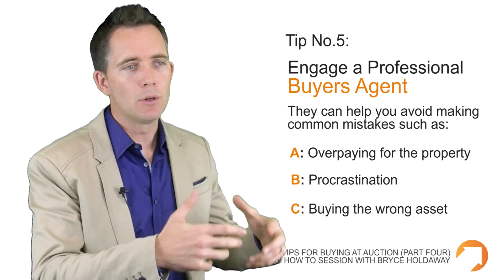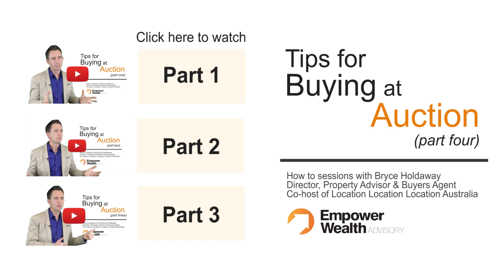Tips for Buying at Auction - Part Four - Buyers Agents Tips Bryce Holdaway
For this last part of Bryce's Top tips for buying at auction, Bryce shares his final tip - engage a professional buyers agent. Quite often, people would be quite concern on the price but what is not commonly known is that there are a few services that a buyers agent offers and sometimes, it is worth paying a small fee rather than making a long term mistake.

Empower Wealth is a multi-award professional property and financial advisory firm. Our team of qualified and experienced professionals offer independent and tailored property investment advice and buyers agent services, along with fully integrated mortgage broking and financial planning services to best meet our clients, needs.

Whether it is buying your first home, finding the right home loan, or planning your wealth strategy for your long-term investment goals, Empower Wealth Advisory can help you.

At Empower Wealth, we are not just a firm that provides property investment advice. We are also passionate about education and creating awareness in the property industry and the financial investment industry. With this in mind, we have produced a vast array of educational content through our newsletters, How to Sessions and special reports and had contributed to various media channels such as ABC News, Australian Property Investor Magazine and more. We strongly believe that knowledge is empowering only if you act on it.